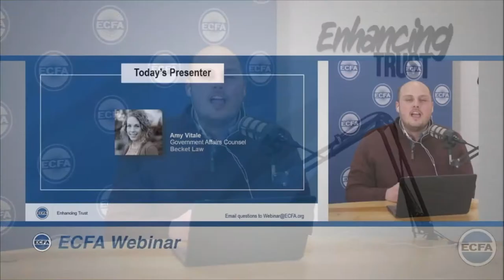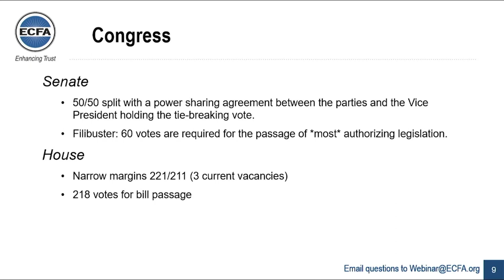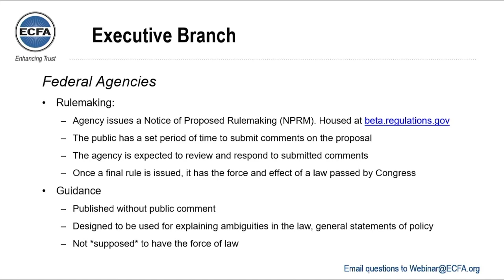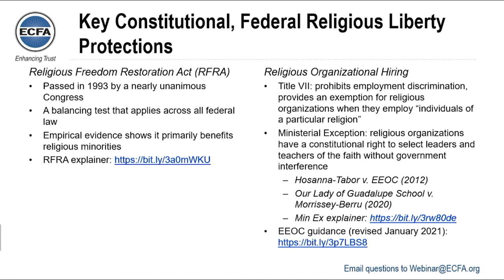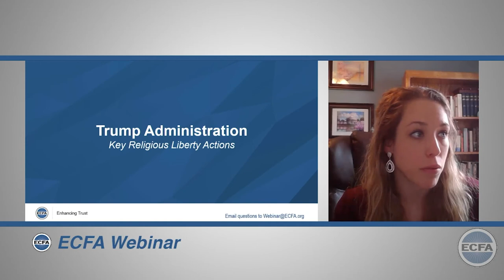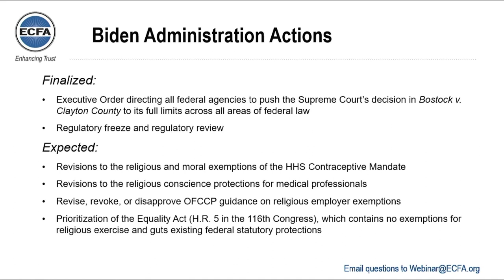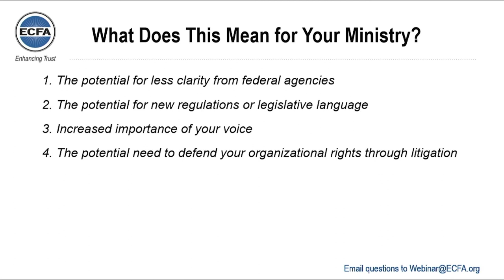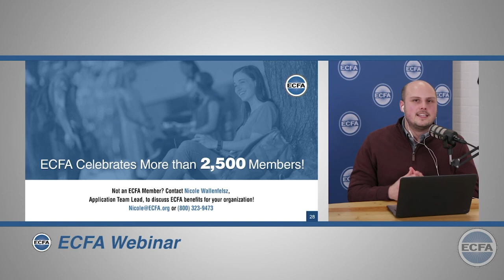What the Presidential Transition Means for Religious Ministries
Presidential transitions are massive, fast-paced events that can have significant impact on the direction of public policy for organizations nationwide. In this seminar, we will explore the policy agendas of the new Biden administration, how the landscape might shift from the previous administration, and what the impact might be on religious organizations. We will also discuss practical tips for understanding and tracking the administrative rule-making process.